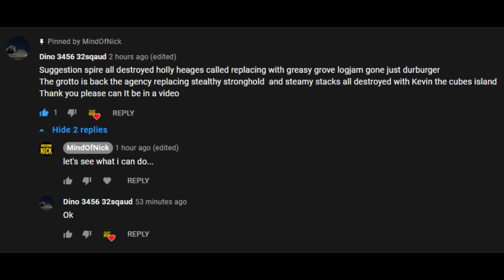*NEW* POI's Coming & Returning to FORTNITE SEASON 7 | Fortnite Map Concept - MindOfNick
*NEW* POI's Coming & Returning to FORTNITE SEASON 7 Map Concept
I made the best Fortnite map concept ever. This is a Fortnite Chapter 2 Season 7 map concept where I make the new "Broken Burbs" POI in Fortnite Battle Royal. Returning map POI's from Chapter 1